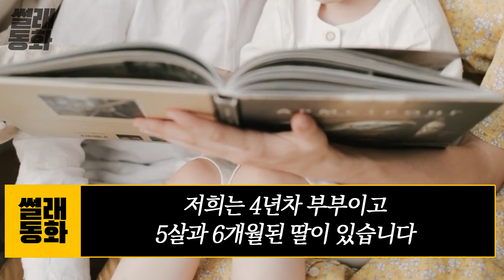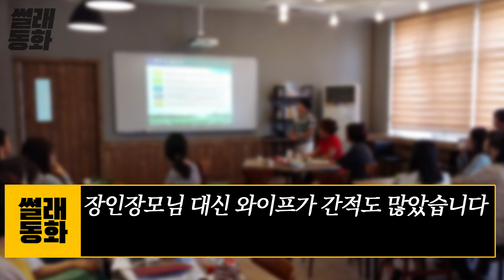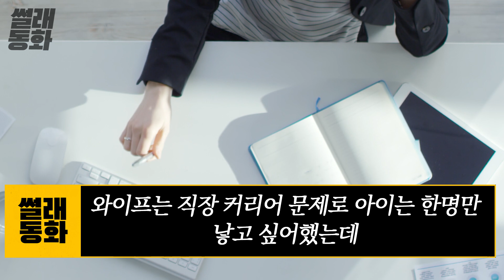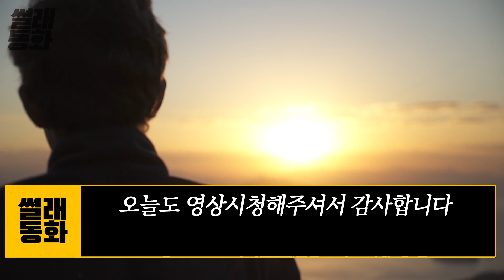처제가 사실은 와이프 딸이라고 합니다....저는 어떡하면 좋을까요?ㅣ실화사연ㅣ사이다썰ㅣ레전드사연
안녕하세요
세상만사 사연들을 재미있게 풀어내는 썰래동화입니다

썰래동화의 모든 이야기들은 자연스러운 이야기 흐름과
재미를 위해 일부 수정과 창작이 있음을 알려드립니다